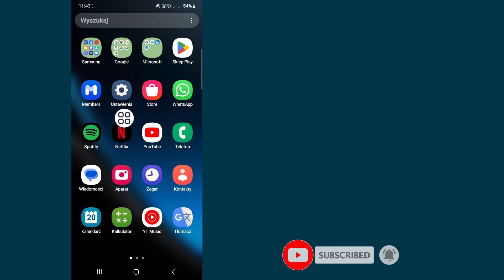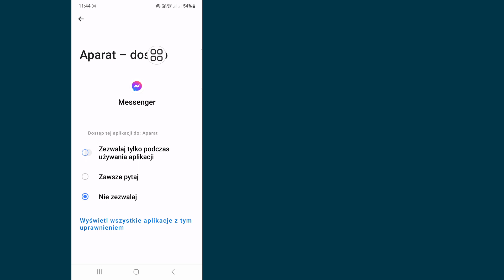Jak usunąć Meta Ai z Messengera 2024 (łatwa metoda)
W tym filmie pokażę, jak usunąć Meta AI z Messengera 2024 (łatwa metoda) | Pokaże Ci najprostszy proces

Oglądaj więc cały film bez pominięcia, aby dowiedzieć się 2. Jak usunąć Meta AI z Messengera 2024 (łatwa metoda)